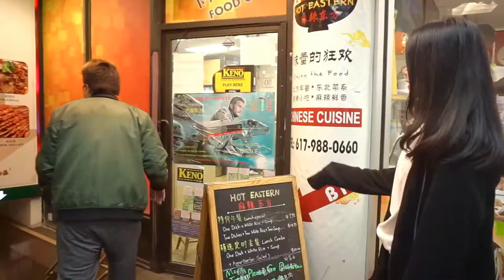六爪鱼饭局：波士顿中国城麻辣东方测评 Boston Chinatown Hot Eastern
今天带大家去吃波士顿中国城里的麻辣东方，酒香不怕巷子深，我们一起吃煎饼果子吧！